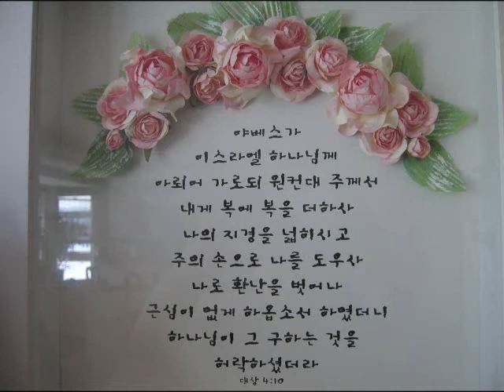To my friends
This  is me..  when  i m gone.  i  ll remember you.
for all my buddy..